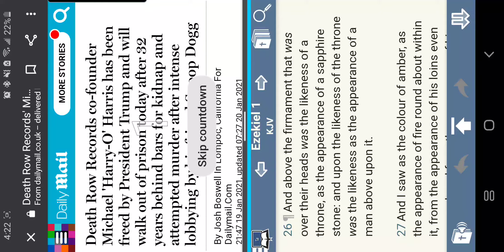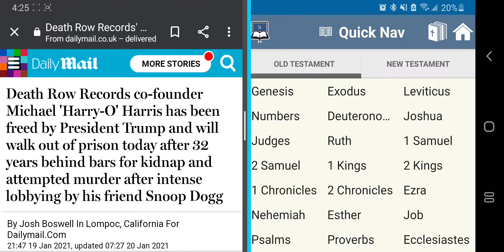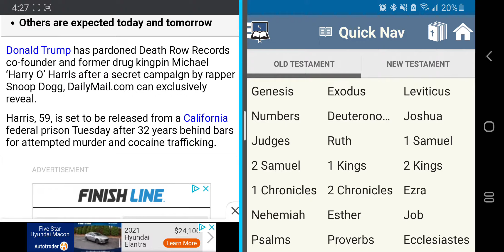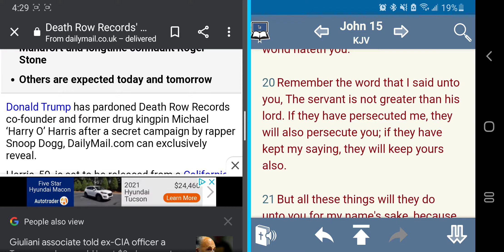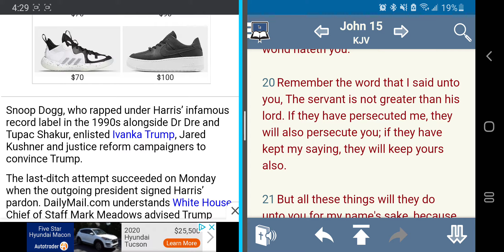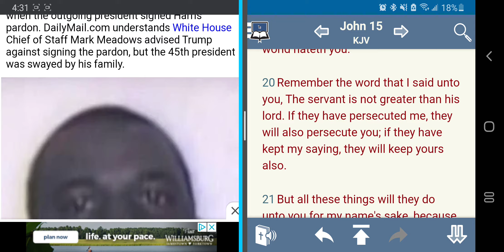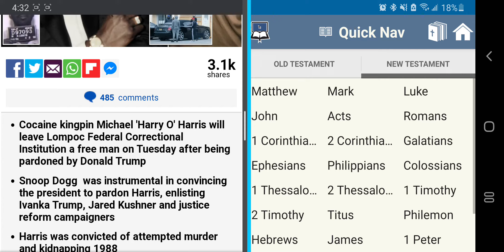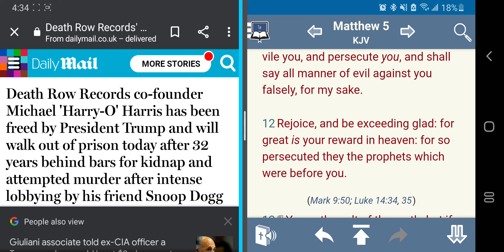No One Will Pardon Us But Our LORD! ( Harry-O Pardoned by Trump)